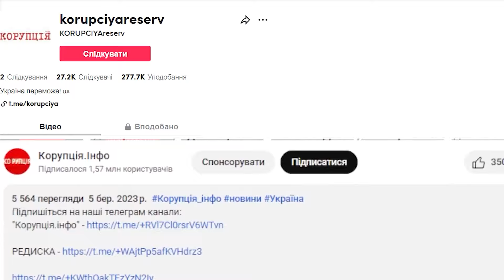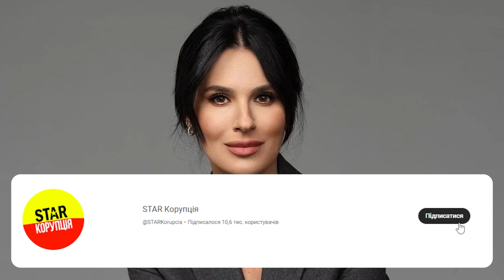РИДАЛИ ВСІ! Єфросініна увірвалась в ООН: СЛУХАВ ВЕСЬ СВІТ - це злочини РФ! Влупила правду-матку!